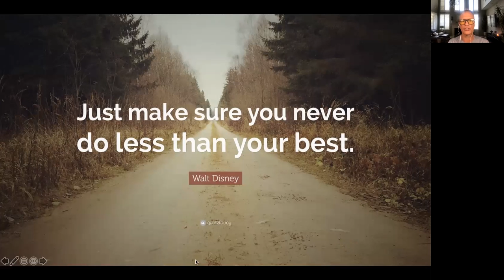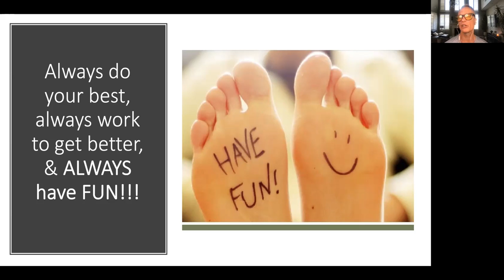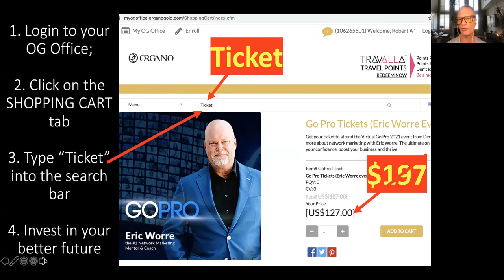The Best Path to Excellence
There is something magical about doing your best.
Always do your best, always get better, always have fun!!!

Join us on the 3-DAY POWER TRAINING with Eric Worre
0:00 - Intro
4:30 - Fantastic Price for Organo Distribution Partners

JOIN OUR NEXT "Turn your Passions into Profits"
Every Saturday at 1pm CST
Zoom Meeting ID: 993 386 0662
Password: Flourish